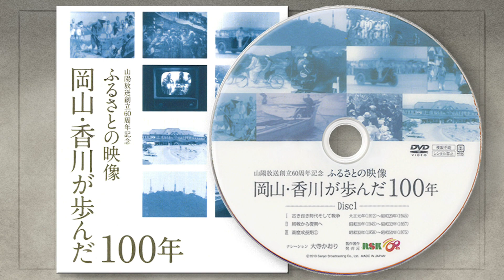備中売薬（1961年）【100年Disk】｜岡山映像ライブラリーセンター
昭和36年（1961年）の映像。３００年以上の歴史を持つ置き薬・備中売薬の姿です。農家などの家庭に薬を預け、使用した分だけの料金を貰う『置き薬』の方式をいち早く取り入れたのが備中売薬で、全国的にも有名な「越中富山の置き薬」も備中売薬がモデルでした。

※ＲＳＫが2013年に制作したＤＶＤ「ふるさとの映像　岡山・香川が歩んだ100年」より